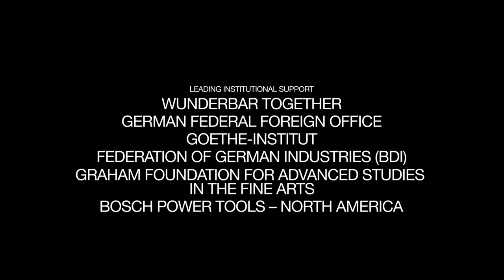Geometry of Light at Farnsworth House by Luftwerk and Iker Gil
October 11-13th, 2019

Geometry of Light is a light-based art intervention by Luftwerk in collaboration with Iker Gil, which projected light and patterns both inside and on the grounds surrounding the Farnsworth House. Presented in concert with a sound-piece developed in direct response to the site by Oriol Tarragó, this intervention reveals underlying geometries that relate the house to its river floodplain site, topography, and natural landscape.

Co-presented by Farnsworth House and MAS Context & scheduled to coincide with the Chicago Architecture Biennial, Geometry of Light is part of the Year of German-American Friendship 2018|19, initiated by the German Federal Foreign Office, the Goethe-Institut, and is supported by the Federation of German Industries (BDI). This project was generously supported by the Graham Foundation for Advanced Studies in the Fine Arts, Illinois Arts Council Agency, and Bosch Power Tools - North America. Additional support provided by Chuck Thurow, Virtue Cider, Revolution Brewing, and many individual donors.